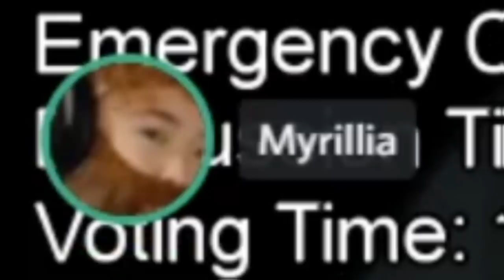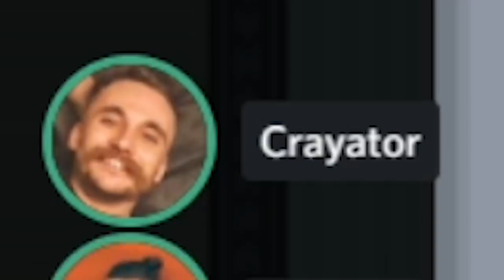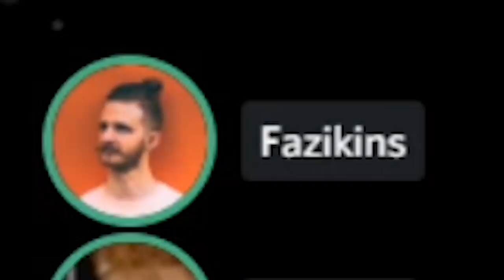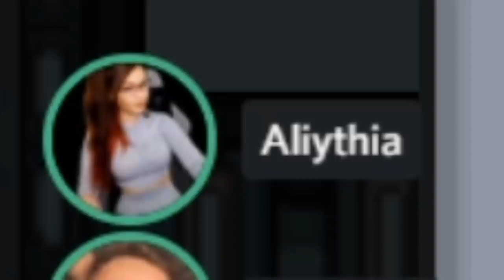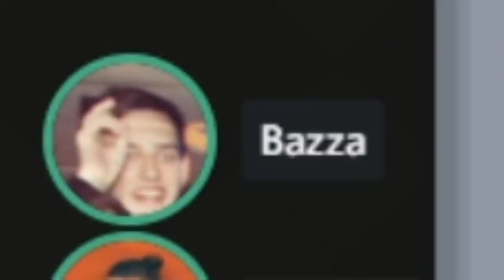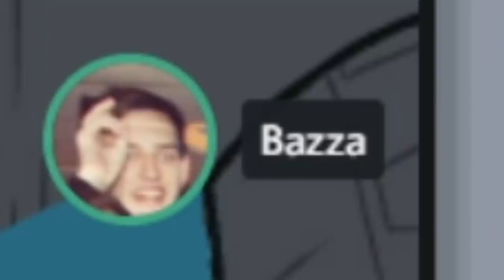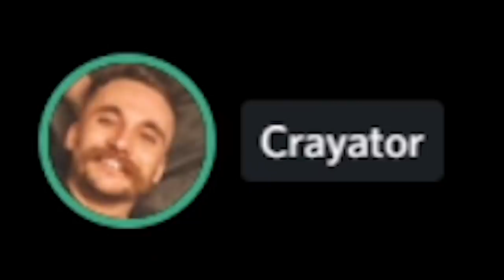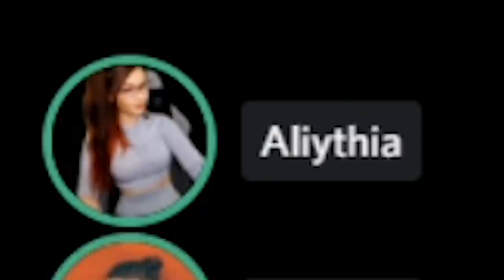among us but only ONE VOTE matters...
this was one of my most 1000IQ detective games and I'm proud of it...even if I doubted myself immediately.